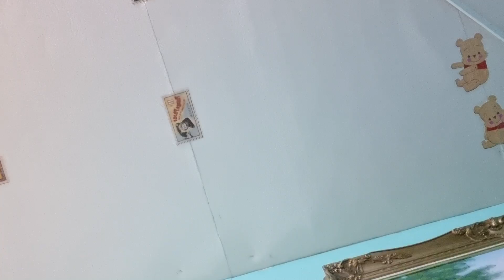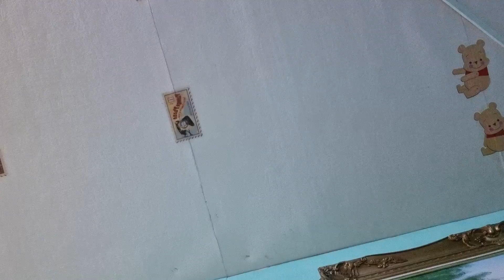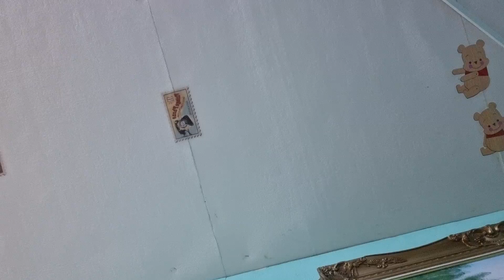불타는 금요일 원